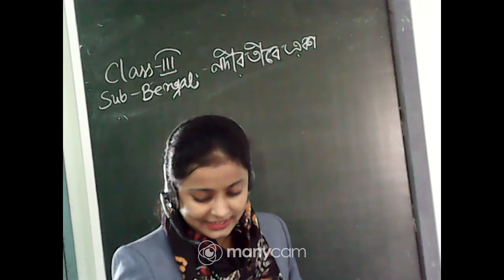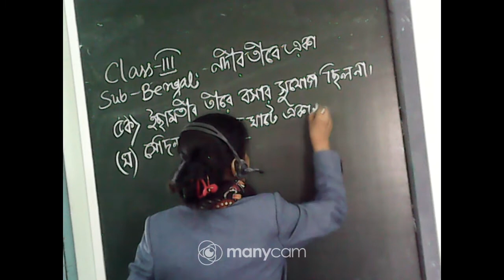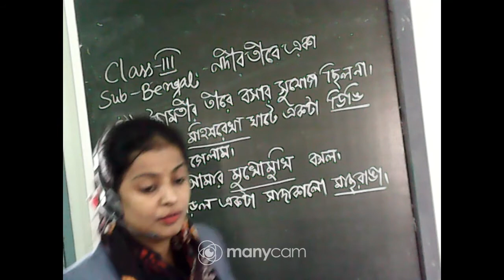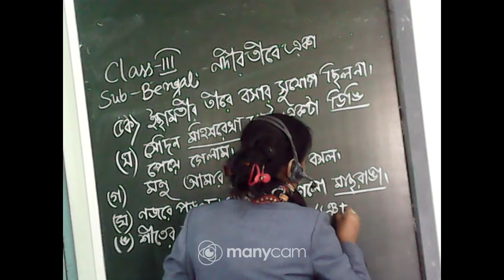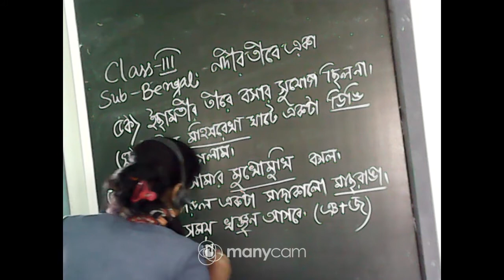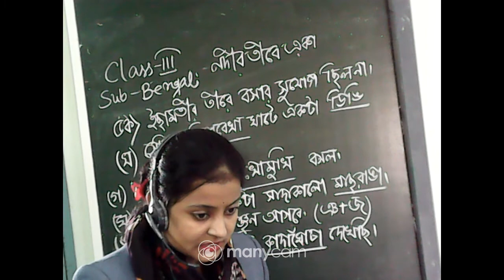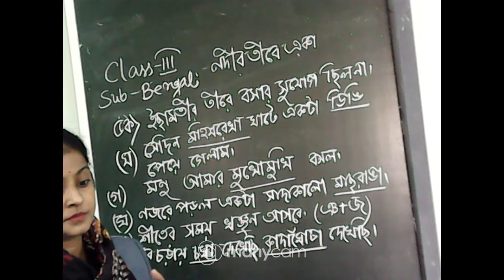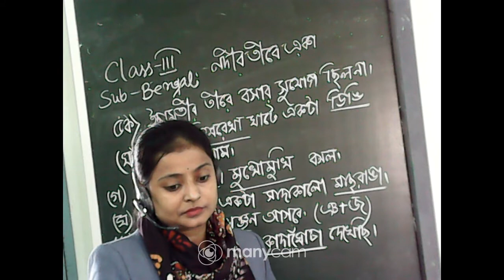CLASS III BENGALI LIVE